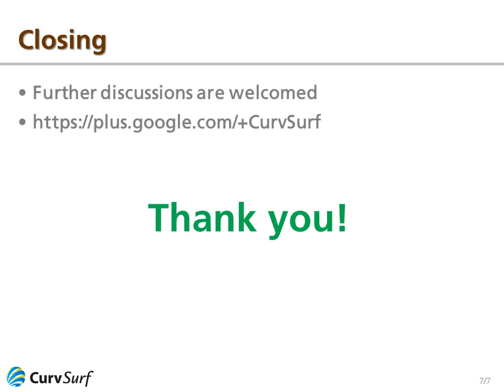Some Thoughts on 2-D/3-D Information Processing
Some people are mistakenly trying to apply image processing techniques to point cloud processing, e.g., edge detection in point cloud.

Edges by image processing are boundary of 2-D object regions. And, with point cloud processing? Point clouds are already boundary of 3-D object volumes.

Edge detection in point cloud is equivalent to determining the marginal end-points of an edge in image. Both the marginal end-points of an edge in image and the edges in point cloud are highly unstable and unreliable.

As we can determine accurately a 2-D point by intersecting 2 curves fitted to the edges in image, we can determine accurately a 3-D edge curve by intersecting 2 surfaces fitted to the point cloud.

In summary,

Correct data processing would be:
Curve fitting to edges in image.
Surface fitting to point cloud.

Ineffective data processing would be:
Determining the marginal end-points of an edge in image.
Edge detection in point cloud.

Plane, box, cuboid, sphere, cylinder, cone, torus, object recognition.